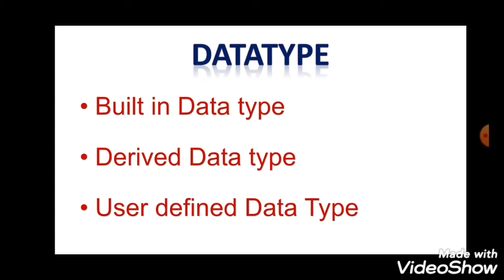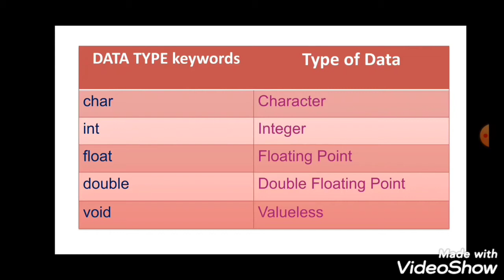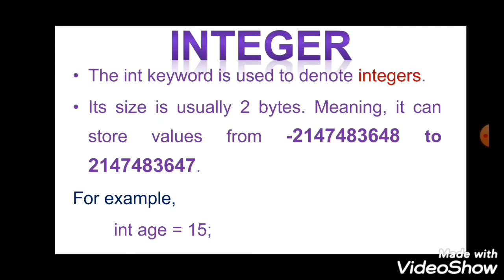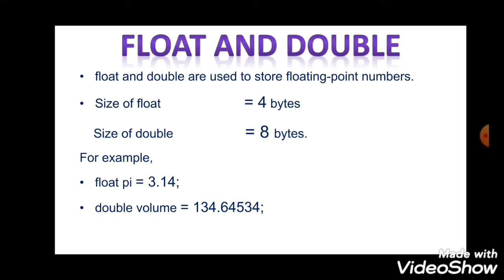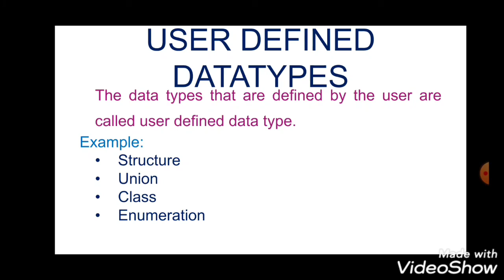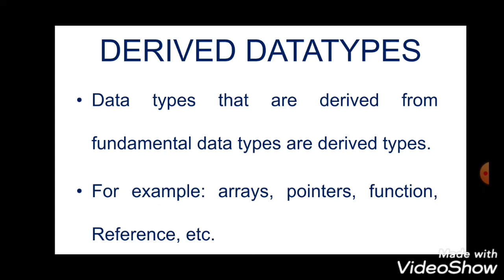Datatype in C++ in Tamil || C++ Datatypes || Built-in, User Defined, Derived Datatype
Datatype:
Datatype is Used to define the type of data.
Built in Data type
Derived Data type
User defined Data Type
int, float, double, char and void.
Integer:
The int keyword is used to denote integers.
Its size is usually 4 bytes. Meaning, it can store values from -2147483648 to 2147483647.
For example,
  int age = 15;
Float and Double:
float and double are used to store floating-point numbers.
Size of float    = 4 bytes
    Size of double = 8 bytes.
For example,
float pi = 3.14;
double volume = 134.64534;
Character:
Keyword char is used for characters.
Its size is 1 byte.
Characters in C++ are enclosed inside single quotes ' '.
Void:
The void keyword means "nothing" or "no value“.

User Defined Type:
The data types that are defined by the user are called user defined data type.
Example:
Structure
Union
Class
Enumeration

Datatypes:
Data types that are derived from fundamental data types are derived types.
For example: arrays, pointers, function, references, etc.

  1. Social
  2. Computer
  3. தமிழ் இலக்கணம்
  4. English Grammar
  5. Maths Shortcuts
  6. Interesting Stories
My Other Video Links: